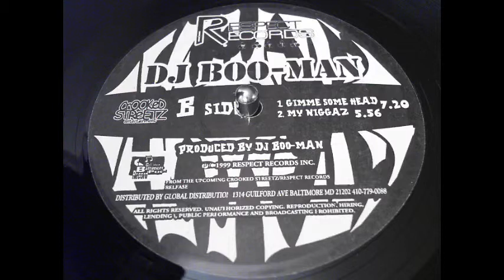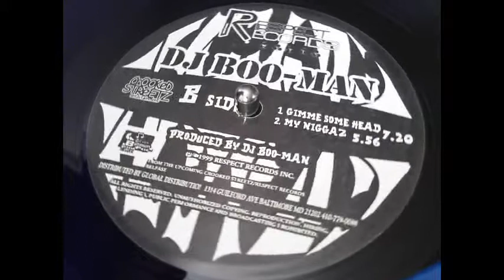DJ Boo-Man - My Niggaz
Baltimore House.

Artist: DJ Boo-Man
Track: My Niggaz
Label: Respect Records